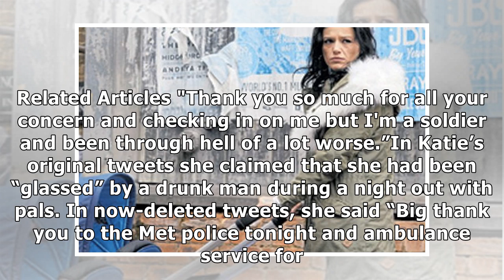EastEnders star Katie Jarvis breaks silence after getting ‘glassed’